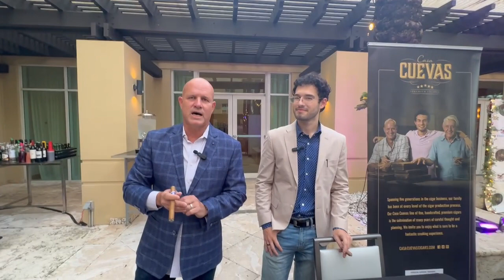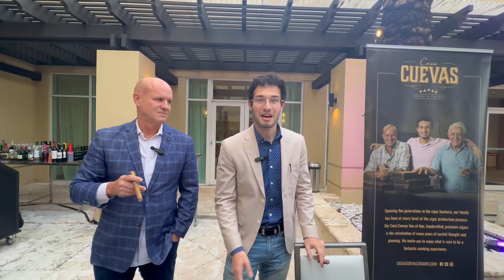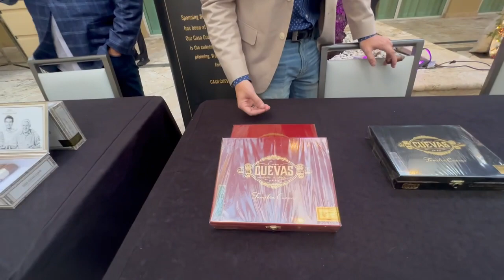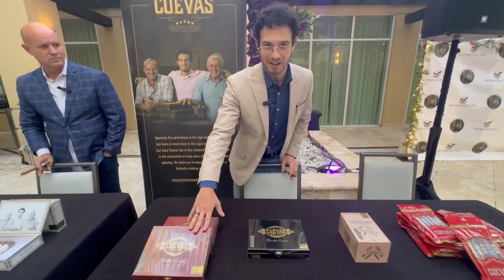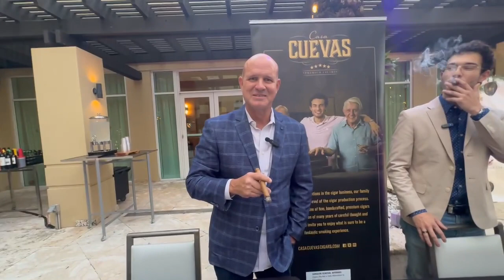Interview with Cuevas Cigars at the Intercontinental Hotel at Doral FL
✅ If you'd like to donate which will help in future broadcasts please go to: